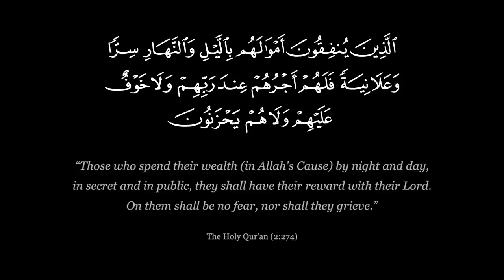Da'wah Documentary Film - Brother Phil & Ustadh Yasir Qadhi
A da'wah film documenting discussions on many topics in Islam with non-Muslims & Muslims alike in several cities across North America.

Brother Phil is launching a new project, a da'wah film documenting discussions on many topics in Islam with non-Muslims & Muslims alike in several cities across North America.